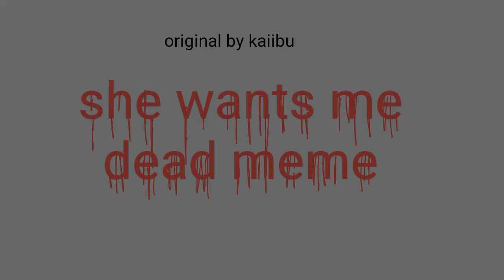She wants me dead meme (gore warning)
BOI THIS IS LAZY AGCFFCCFU

but hey i did a thing woo

ORIGINAL BY THE AMAZING KAIIBU

boi

Ye

Emilyisacoolgrl